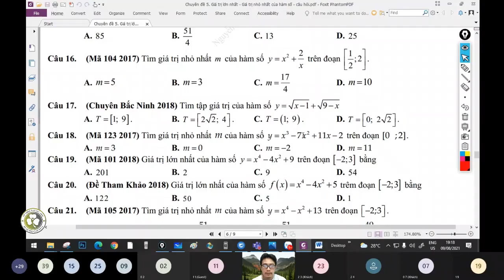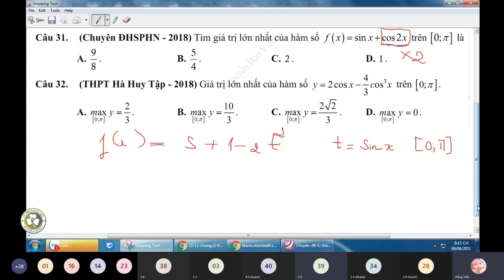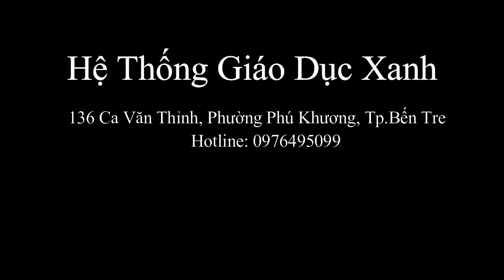Toán 12 :Tìm GTLN và GTNN của Hàm số (tt)